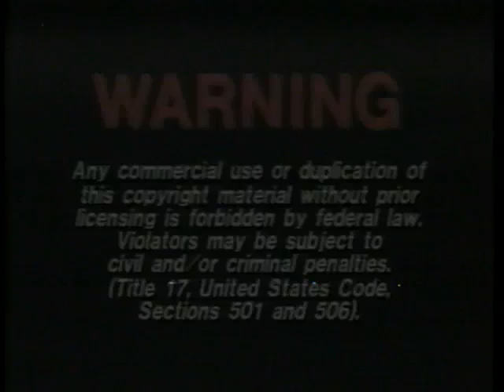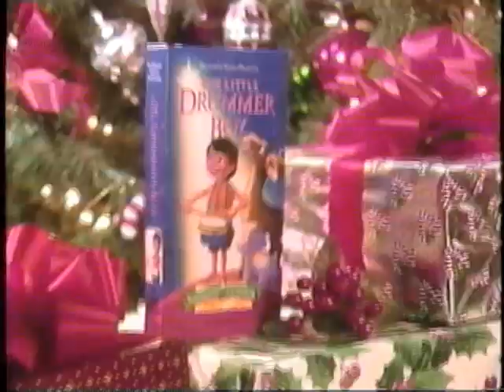Frosty Returns (Full 1993 Live Home Video VHS)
Previews Include:
F.H.E. Chistmas Classics Series